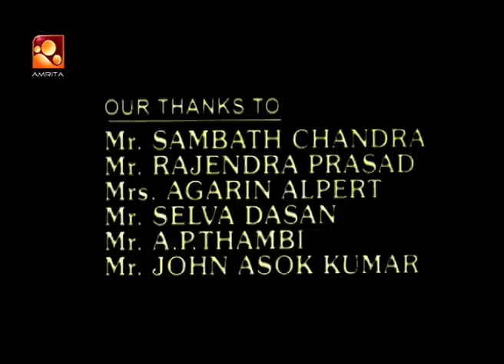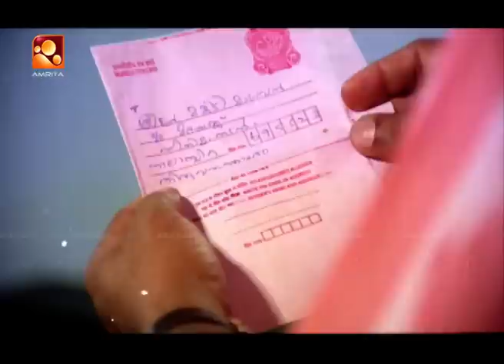Moha Kottaram Malayalam Full Movie | മോഹക്കൊട്ടാരം| Jagathy,Thilakan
story: Raghu
Conversation: Vellanadu Narayan
Direction: Jaliman
Banner: Thanga Rose Movie
Actors:
Jagathi Sreekumar
Thilakan
Pappu
Oduvil Unnikrishnan
Mathu
Sreejaya